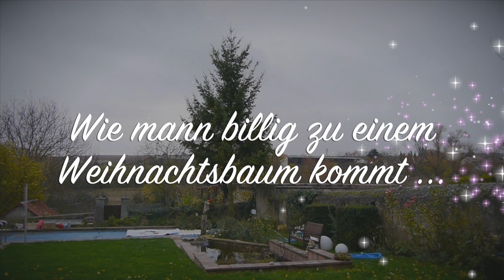Baumfällen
Baumfällen ... Happy Christmas ... Andrea und Siegfried